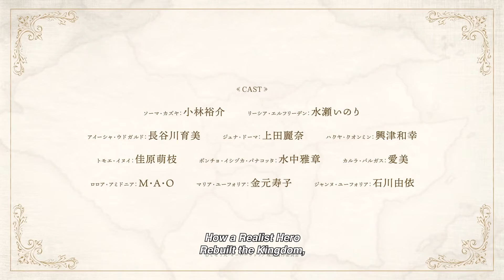How a Realist Hero Rebuilt the Kingdom - Teaser Legendado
“Ó, herói!” Com esta frase cliché, Kazuya Souma viu-se convocado para outro mundo e sua aventura – não começou. Depois de apresentar o seu plano para fortalecer o país economicamente e militarmente, o rei cede o trono e Souma vê-se sobrecarregado com a governação da nação! Além do mais, ele está noivo da filha do rei agora…?! Para recuperar o país, Souma chama os sábios, os talentosos e os dotados para o seu lado. Cinco pessoas reúnem-se diante do recém-coroado Souma. Quais são os muitos talentos e habilidades que eles possuem…?! Uma revolucionária série de fantasia administrativa transferida para outro mundo começa aqui!

Compre pelo nosso link de associado no site da Amazon!